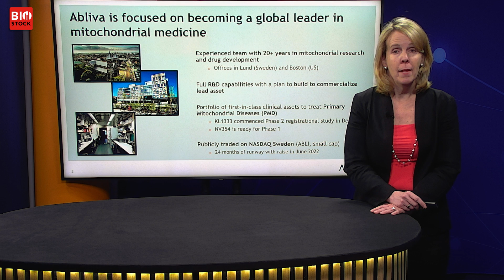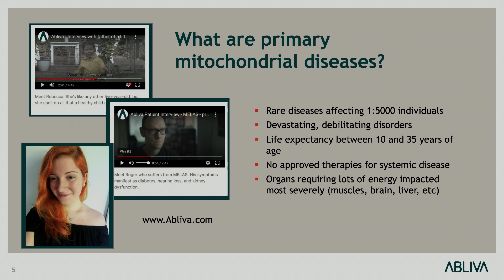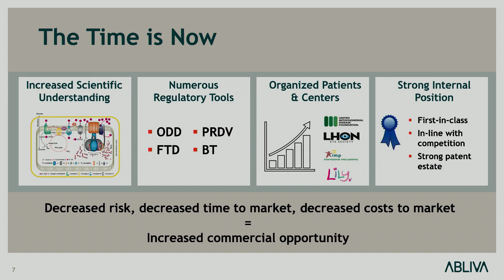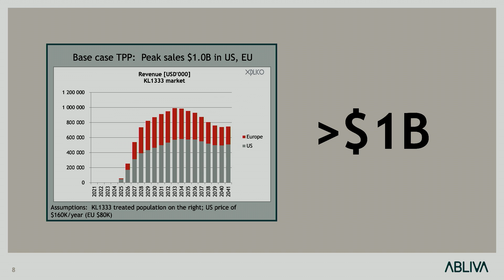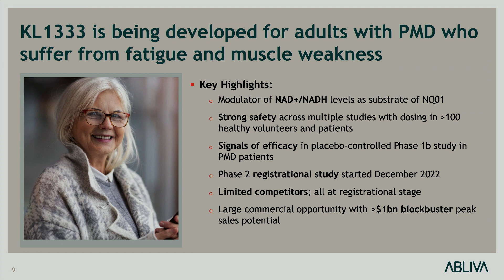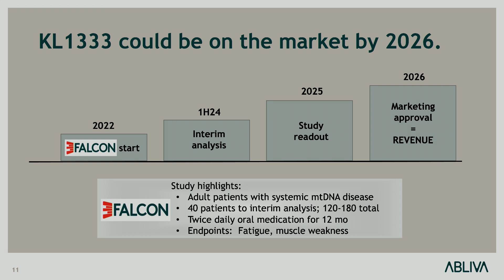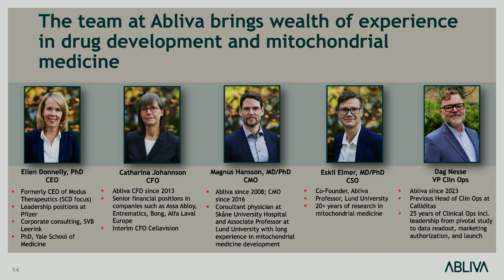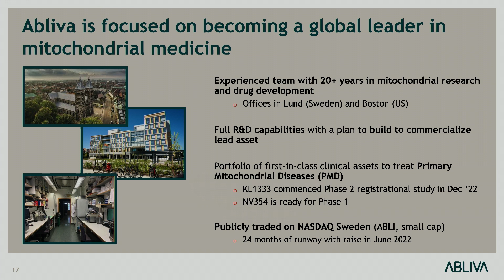BioStock Investor Meeting | Abliva | March 2023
CEO Ellen K. Donnelly presents Abliva  at BioStock Investor Meeting in March 2023

0:00 Introduction
0:19 The patients
1:40 Overview of Abliva
3:13 What are mitochondria?
3:58 Primary mitochondrial diseases
4:52 Portfolio
5:34 The time is right for PMD treatment
7:45 Market assessment
8:18 KL1333
9:26 Signs of efficacy
11:08 KL1333 could be on the market by 2026
12:13 NV354
13:00 Team
13:55 Highlights
14:59 Q&A

Abliva discovers and develops medicines for the treatment of mitochondrial diseases.